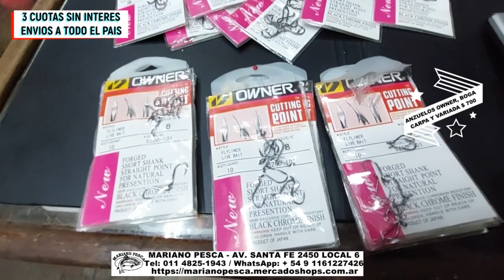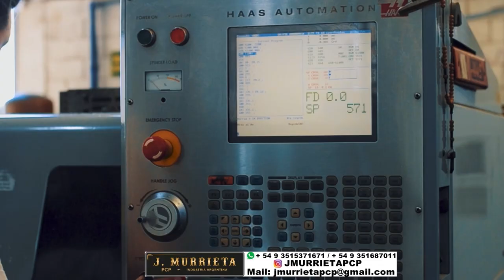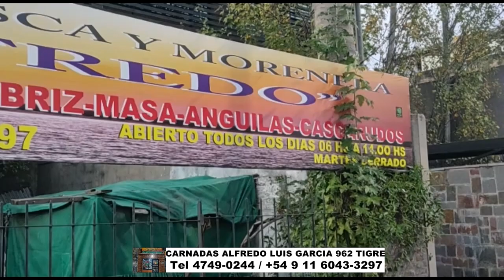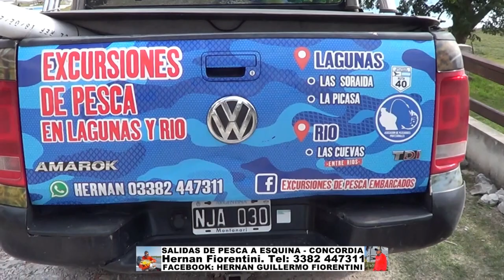DELPESCADORTV485. BOGAS EN BERISSO. PEZ LIMON EN MAR DEL PLATA. RAYA EN EL RIO DE LA PLATA